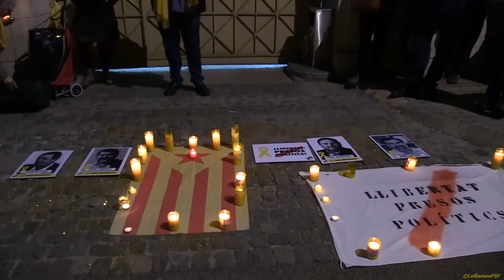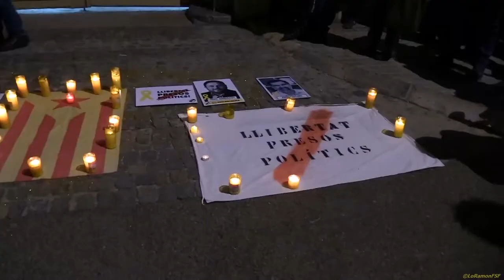Manifest i rebuda Magues. LES MAGUES D’ORIENT ENS HAN PORTAT DESITJOS DE LLIBERTAT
Avui, més que mai per DIGNITAT hem estat a la presó.
Les magues d’Orient ens han portat desitjos de Llibertatostatgescatalans LlibertatPresosPolitics Tarragona NoEsteuSols..

Canal sense ànim de lucre de difusió d’actes públics a municipis de Catalunya. Nonprofit channel of public acts in the municipalities of Catalunya.

Content used is strictly for research/reviewing purposes and to help educate.